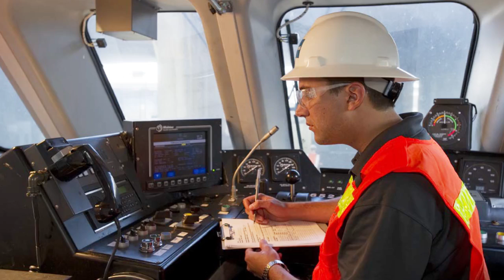Positive Train Control - Spotlight on Technical Talent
Parsons’ Senior Vice President of Systems explains the work Parsons is doing with Positive Train Control.

EXIM APPROVED Parsons #028 30 Jul 15